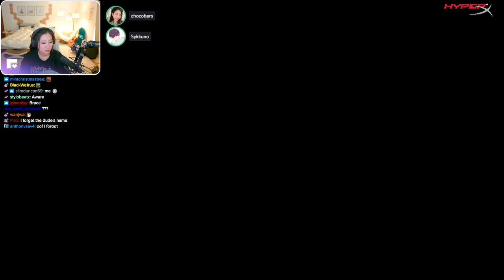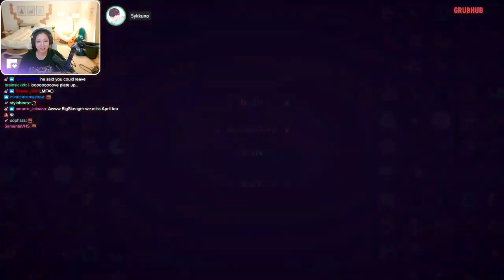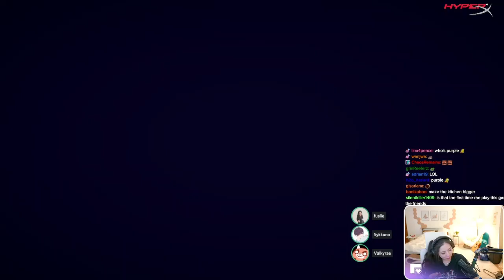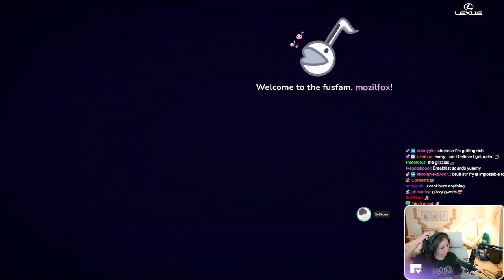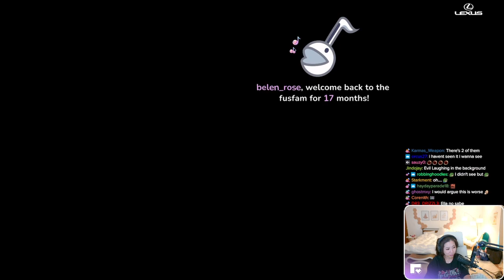MikiKeiVod "FUSLIE" PLATE UP WITH RAE SYK and JANETTT ^_^ 08|29|22